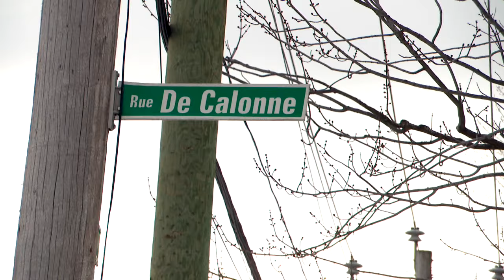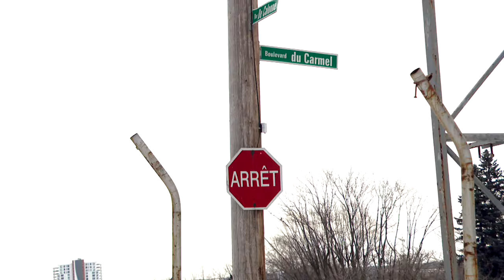Homme frappé mortellement par une voiture: un accident qui aurait pu être évité: reportage